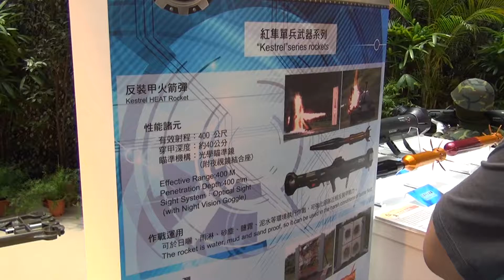20130817 反裝甲火箭彈 航太展 世貿一館